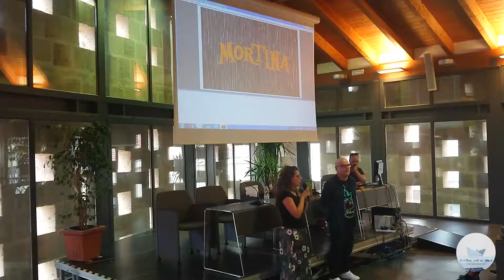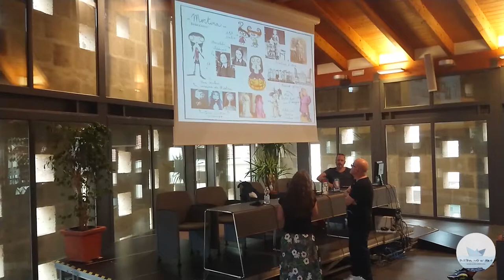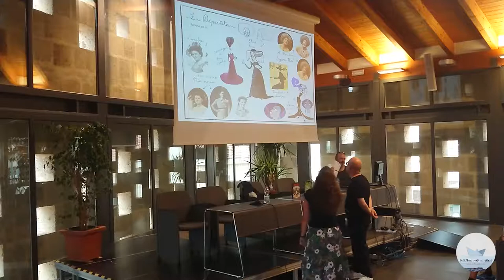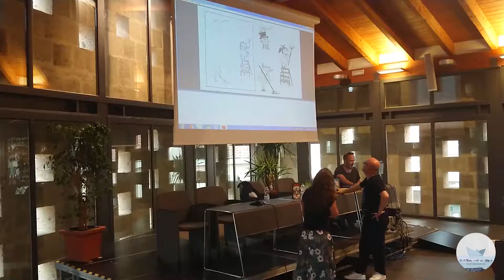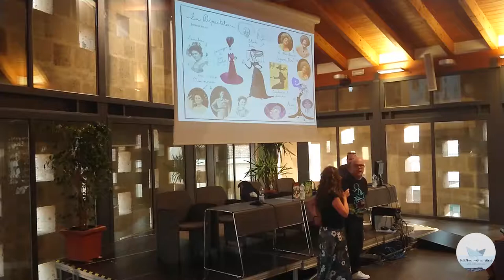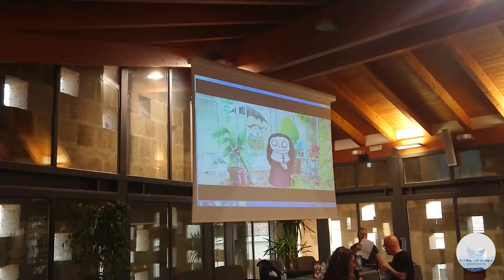Mortina e le sue storie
Barbara Cantini, accompagnata da Carlo Deffenu, ci racconterà
le divertentissime disavventure di Mortina.